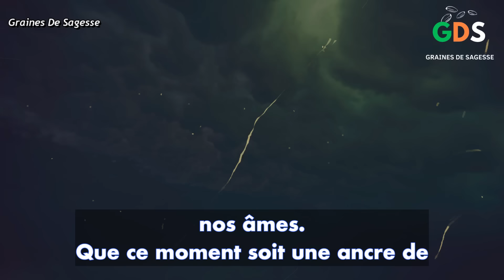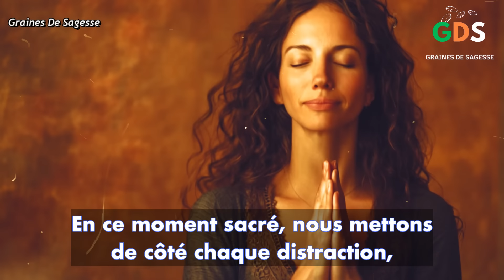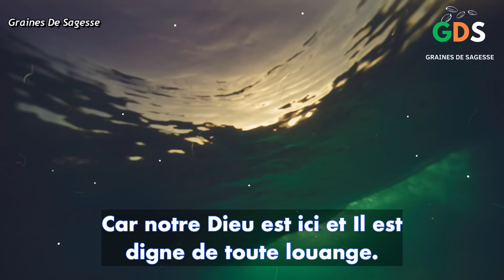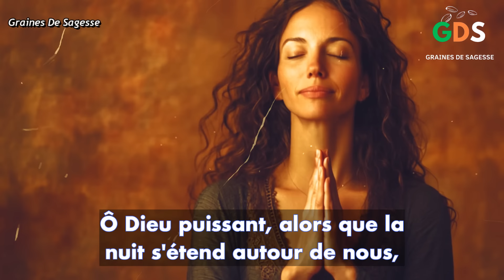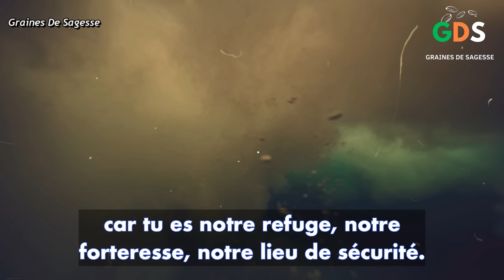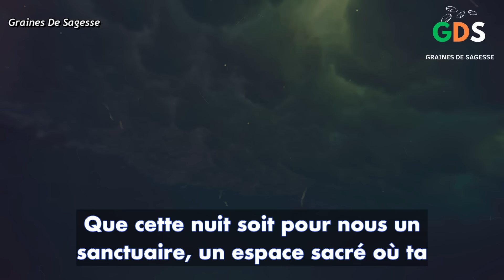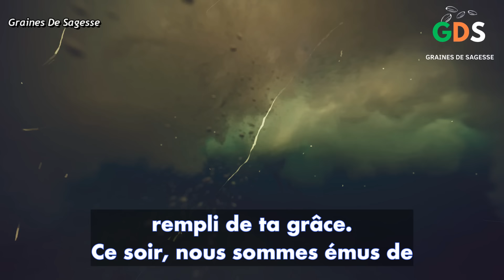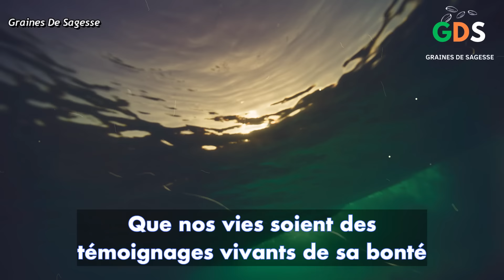Prière du Soir pour Dormir en Paix / Prière pour Dormir Sous la Protection de Dieu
►COMMENTE ! 💬
►PARTAGE ! ➤